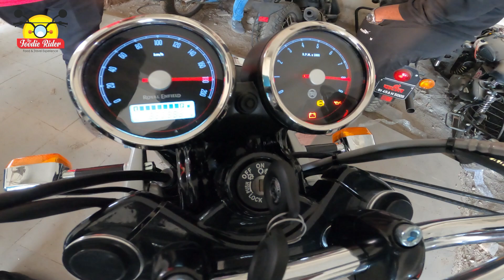नवीन 650 cc ची बाईक | Royal enfield Interceptor 650 | मराठी युट्युबर | VLOG - 16 | the_foodierider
Hey friends,  thank alot for watching my videos. Please "LIKE" the video if you enjoyed watching or also "COMMENT" if you want to Suggest something or Appreciate.

3-Way Monopod Grip Arm Tripod Foldable Selfie Stick
Poco X3